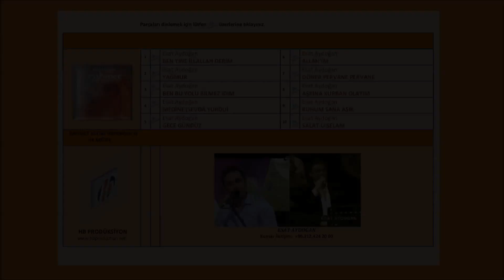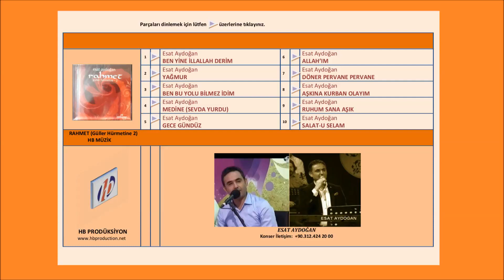Esat Aydoğan "Aşkına Kurban Olayım" | Rahmet (Güller Hürmetine 2) - Karadeniz Ağzıyla İlahi...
Bize ait olan her şey...